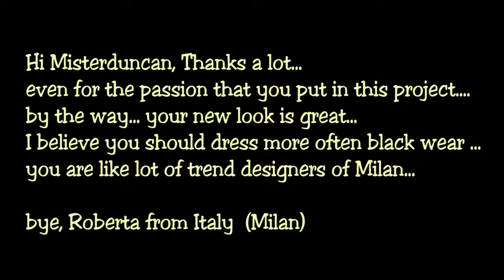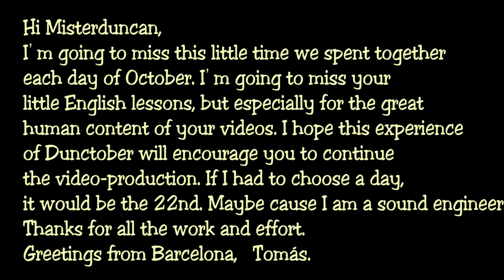31 Days of 'Dunctober' DAY 31